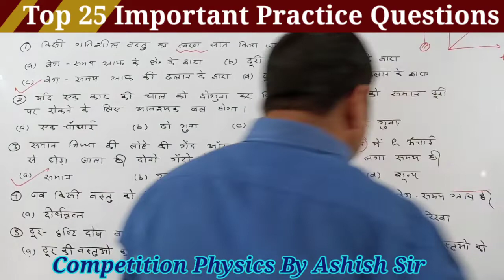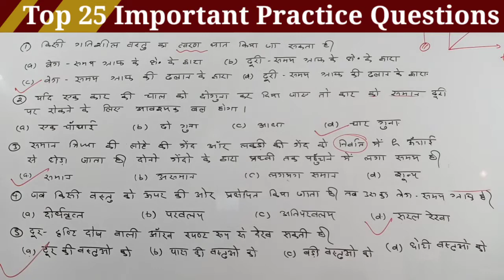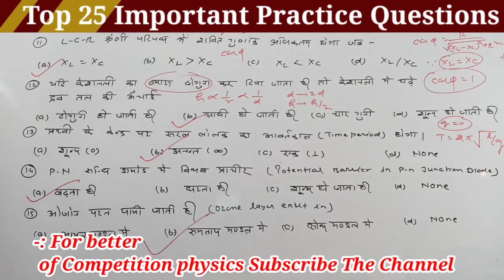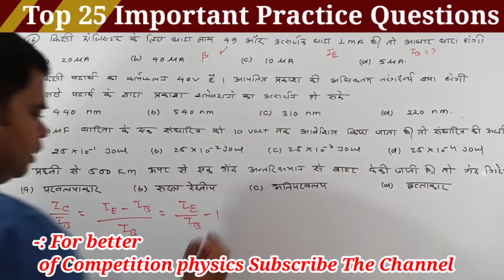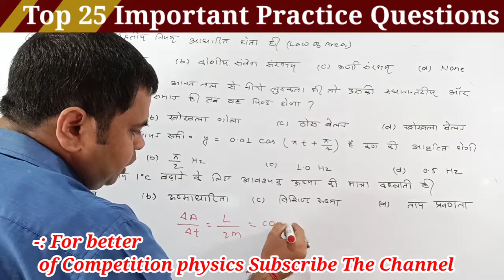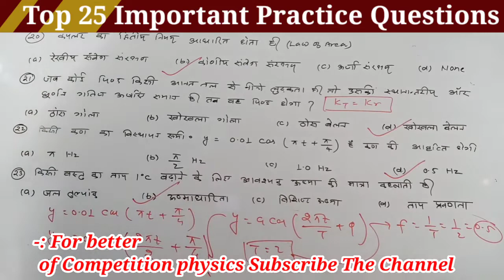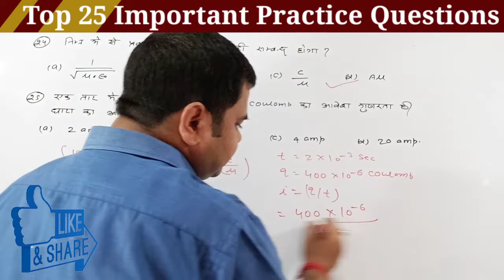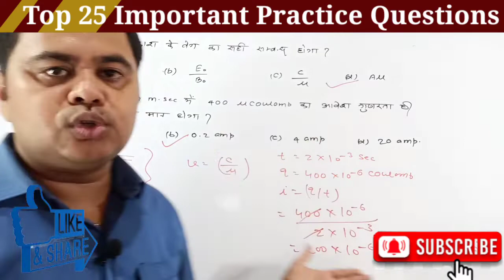Top25Practicequestions ImportantPracticeQuestions Ashishsir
Hello students welcome to my you tube channel "COMPETITION PHYSICS BY ASHISH SIR.
All the videos are topic wise and more interesting for all the students. In each videos we wants to
provide you sufficient study matter. So I hope all you guys watch the videos and these all videos are
helpful for you for preparation of NDA, AIRFORCE, NAVY (SSR/ AA), IIT-JEE(MAINS), NEET Exams.
 And Other exams in physics is used to pass the exams.
COMPETITION PHYSICS CLASSES always wishes that you all guys are selected in competitive exams.